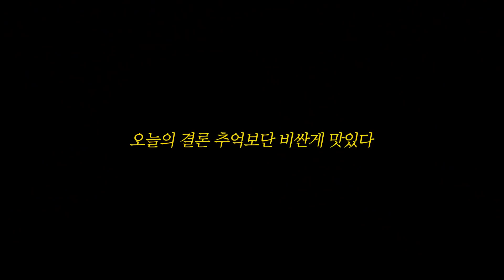비빔면 최고의 조합은?! (ft.청정입맛 지기)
ㅡㅡㅡㅡㅡㅡㅡㅡㅡㅡㅡㅡㅡㅡㅡㅡㅡㅡㅡㅡㅡ